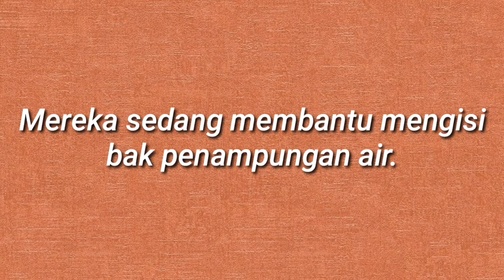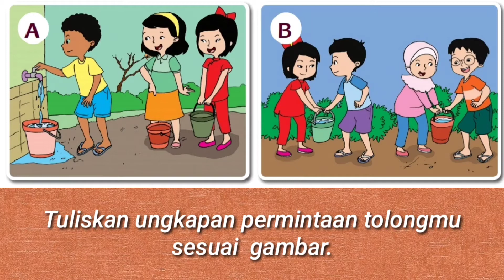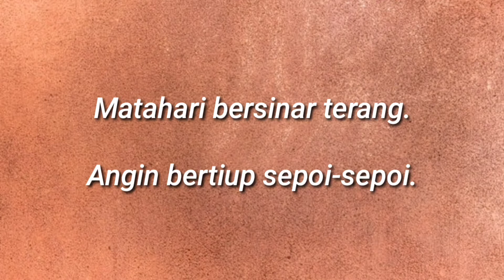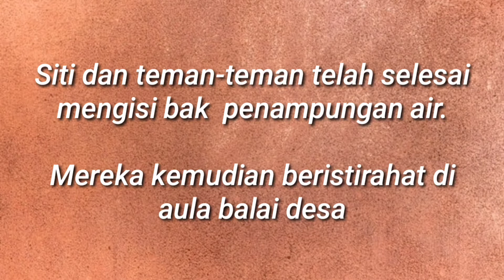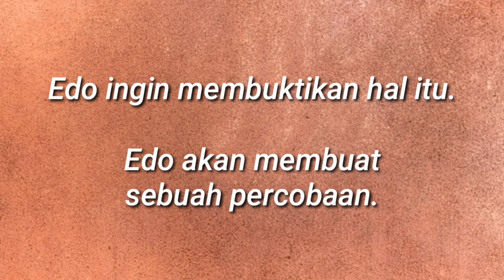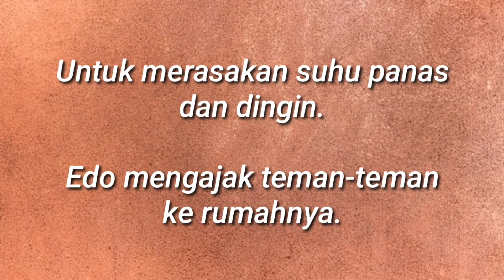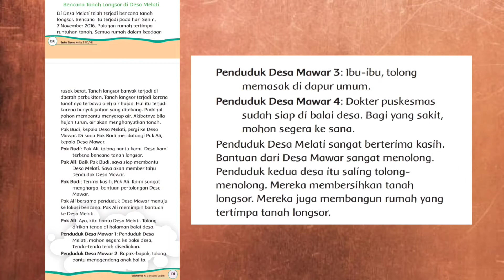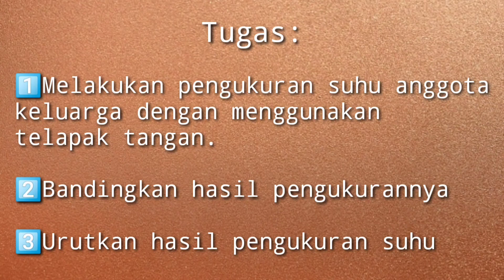Kelas 1 - Tematik - Tema 8 Subtema 4 Pembelajaran 5 dan 6 (Rabu, 21 April 2021)